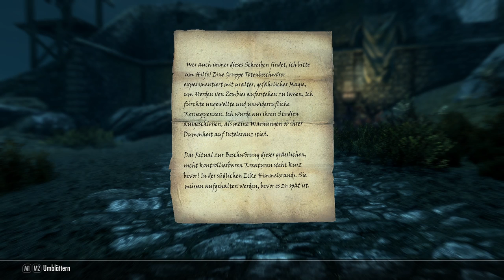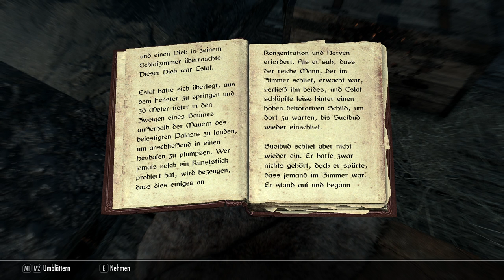Die Rückkehr nach Helgen für Nekromantie! : Skyrim Anniversary Edition Survival Mode Roleplay #11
Spenden für einen armen kranken Menschen (Diapetes Typ 1, Morbus Adison, Morbus Scheuermann und Allergisches Asthma uvm. Die Spenden werden zu 100% zu den Videos und Livestreams investiert